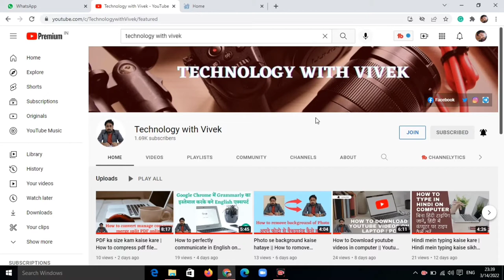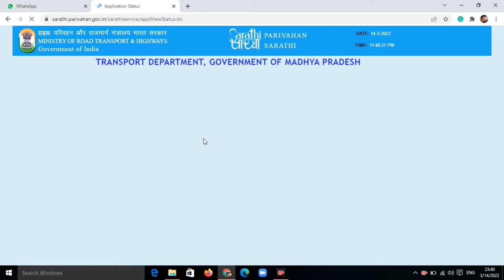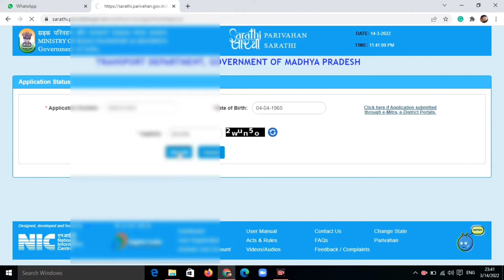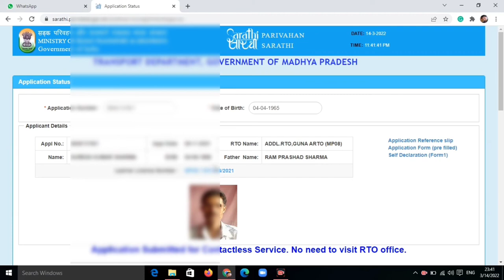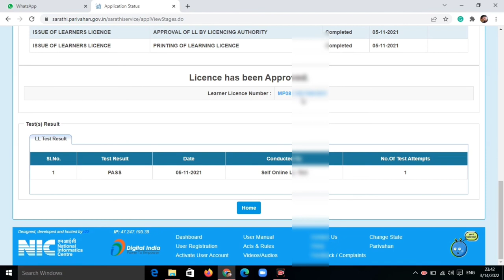How to check learning licence status online || learning licence ka status kaise check karen || LL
Title Tags:
How to check learning licence status online,
learning licence ka status kaise check karen,
LL Test,
Parivahan Website kaise use karen,
lerning licence kaise banaye online,
driving licence check status online,
how to check driving licence status online,
check learning licence status,
driving licence ka status kaise dekhen,
Technology with Vivek,
Vivek Bhardwaj